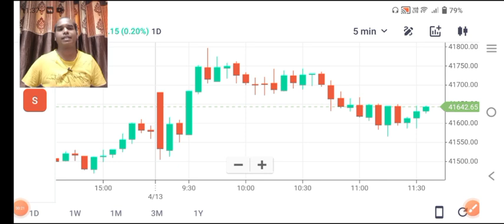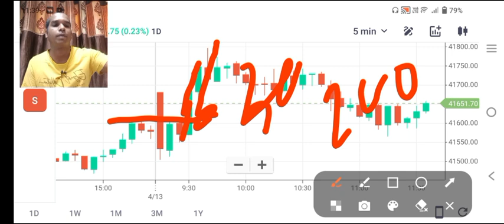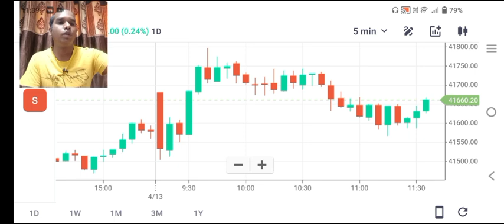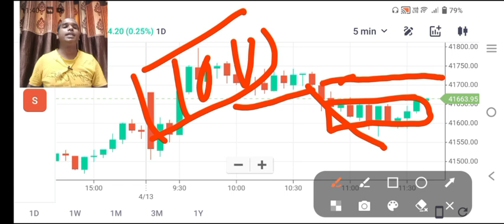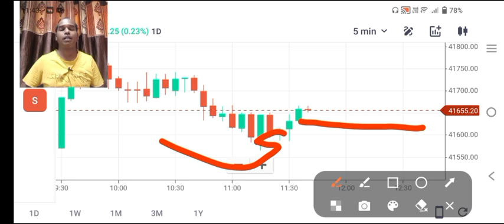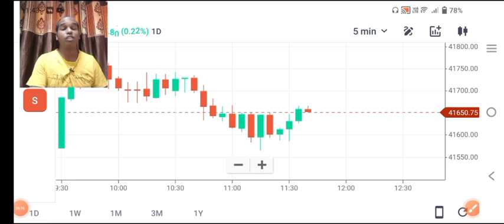Support And Resistance Earns Rs. 5500/- Profit Daily For You ll Bank Nifty Profit Intraday Trading